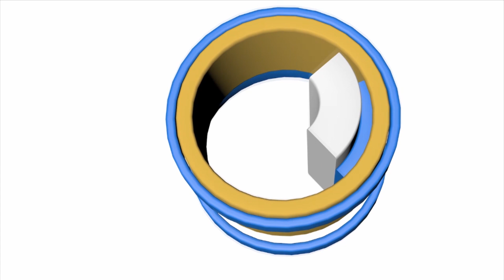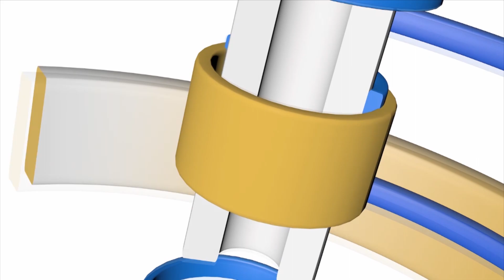Young Founders' voices with Gisele Hirwa CEO of Isaro fashion. Made in Rwanda